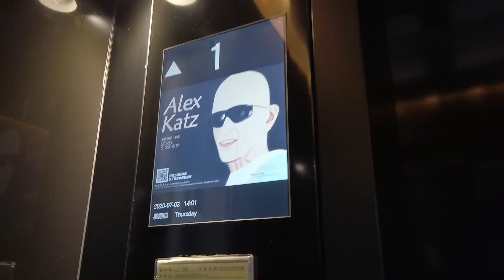GCC 第二弹预告，复星艺术中心，去看卡茨。